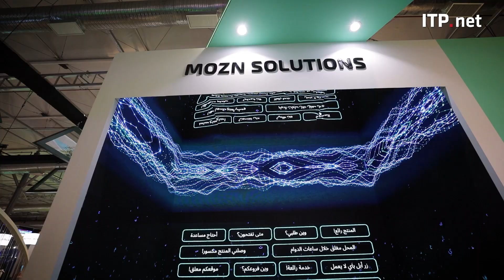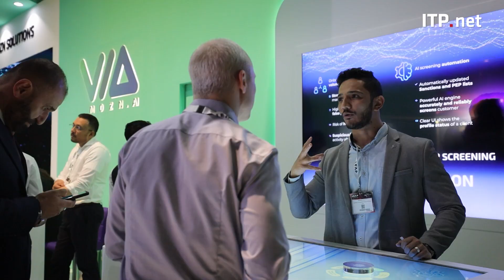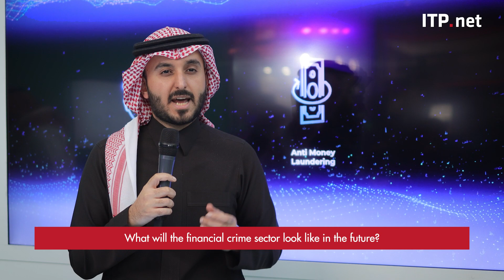Saudi Arabia's MOZN: 'Fight the fraudster' with AI innovation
Abdullah Alsaeed, Co-founder, Chief Strategy & Finance Officer, MOZN talks about the role of AI innovation in fighting financial crimes.